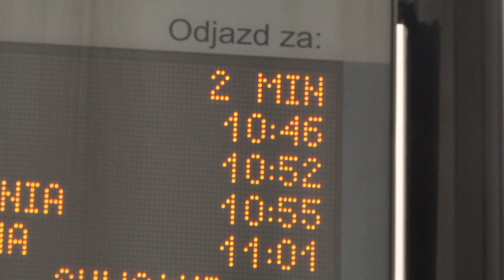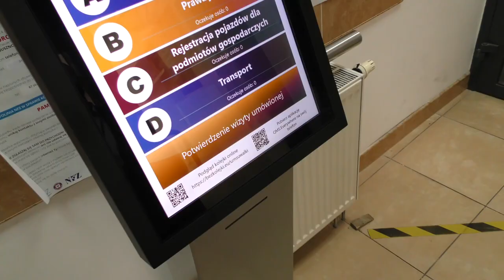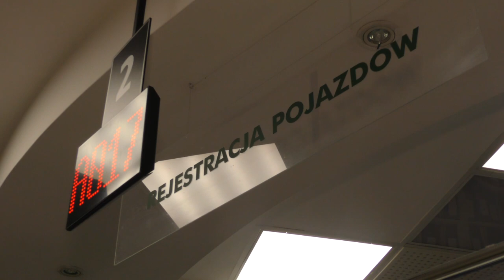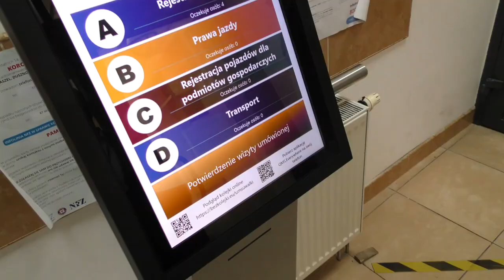Z Ratusza |TV Suwałki